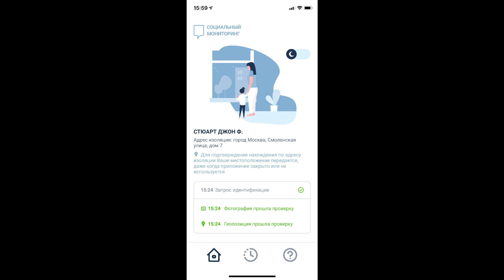Life as an Expat in Moscow, Russia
What was life like as an expat in Russia? Hear my story of life from Covid times to present and explore Moscow at the same time.